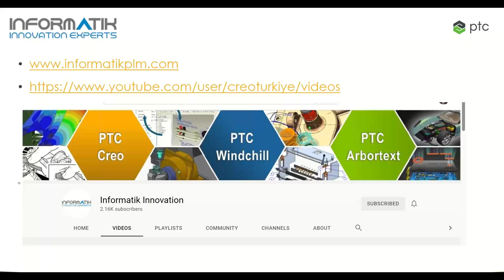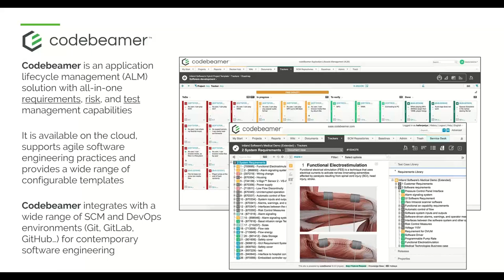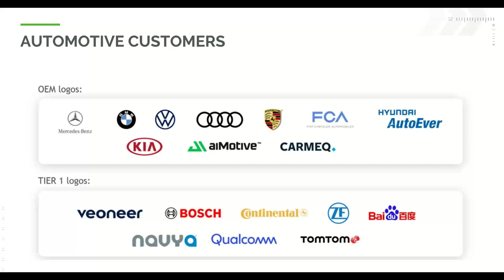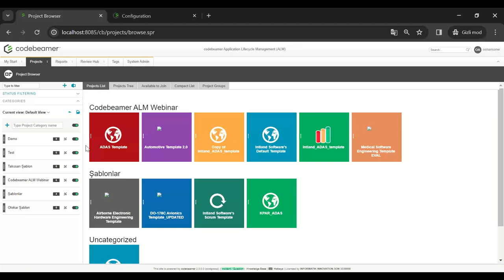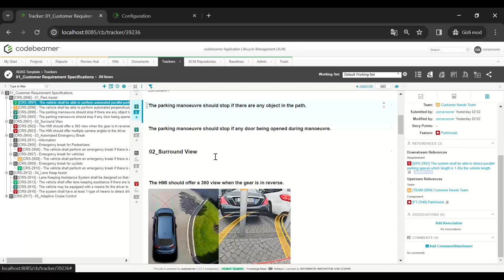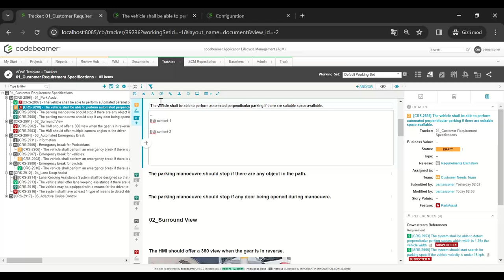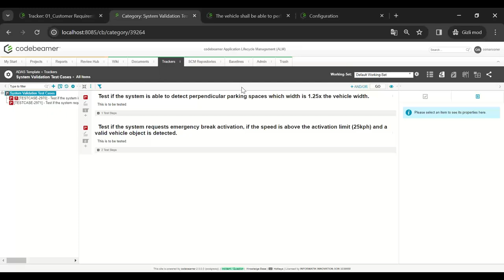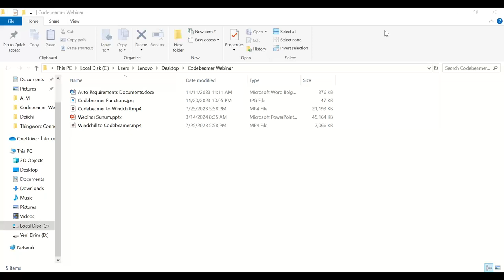Codebeamer ALM Tanıtım Webinarı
CodeBeamer ALM, yazılım geliştirme süreçlerini entegre bir şekilde yönetmek ve koordine etmek için kullanılan güçlü bir uygulamadır. Bu platform, gereksinimler yönetimi, izleme ve takip, test yönetimi, sürüm kontrolü, raporlama ve analiz gibi birçok temel bileşeni içerir.
Savunma, Havacılık Oektörlerde ve karmaşık projelerde kullanılmak üzere özelleştirilebilir ve genişletilebilir bir yapıya sahiptir.

Codebeamer ALM Tanıtım Webinarımızın tekrar yayını ile kullanım kolaylıkları ve sağladığı faydalar hakkında detaylı bilgi edinebilirsiniz.